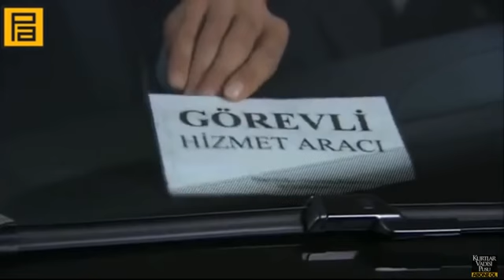kurtlar vadisi pusu memati iskender boyuk yanina gedier efsaneci